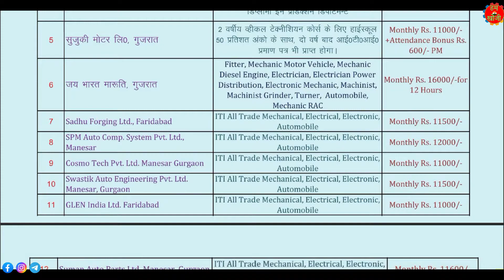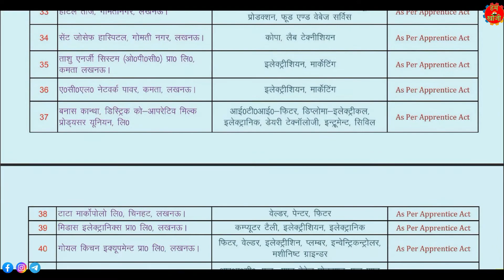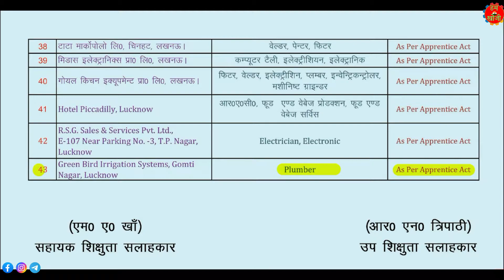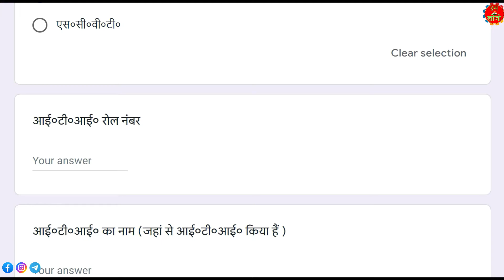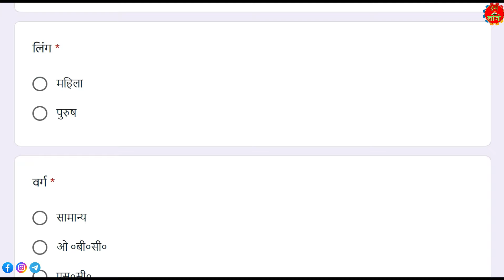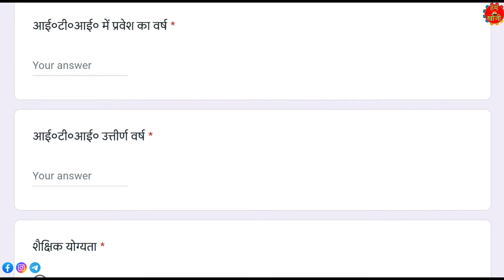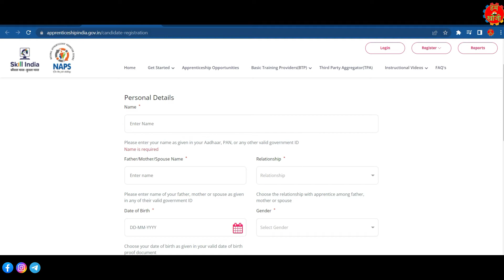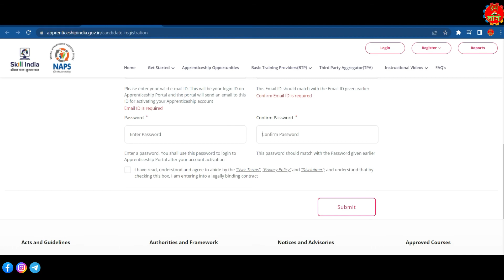Apprentice fair 21-4-2022 (43 Companies With Job Location & Salary)& Placement Fair GITI Aliganj Lko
National Apprentice & placement fair  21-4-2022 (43 Companies With Job Location & Salary) Govt ITI Aliganj Lko
राष्‍ट्रीय शिशिक्षु रोजगार मेला 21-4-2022 Govt ITI Aliganj Lko में होने जा रहा है जिसमें 43 कम्‍पनियां जाॅब लोकेशन लेकर आरही हैं। 14 साल या उससे अधिक किसी उम्र का अभ्‍यर्थी प्रतिभाग कर सकता हैै।